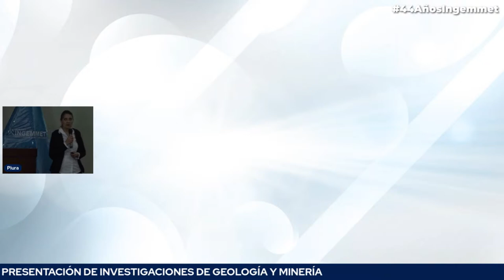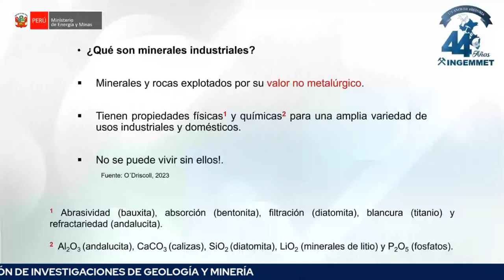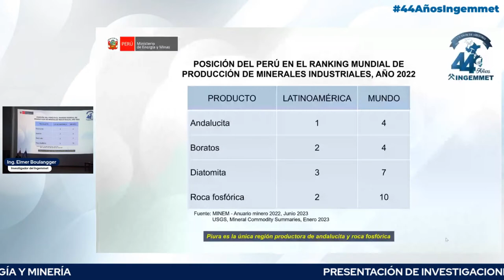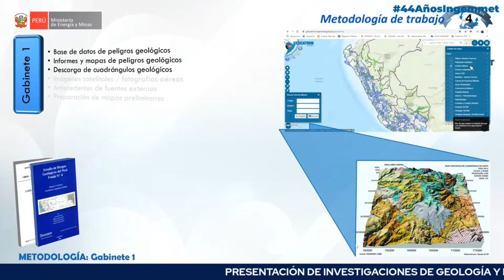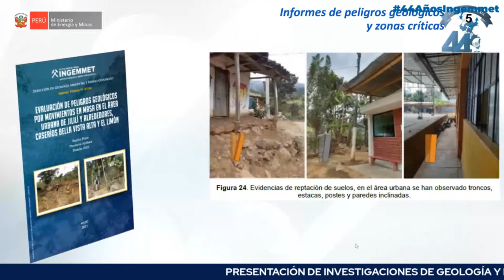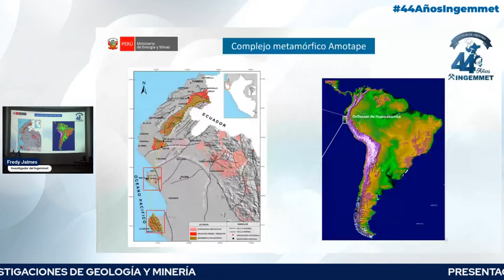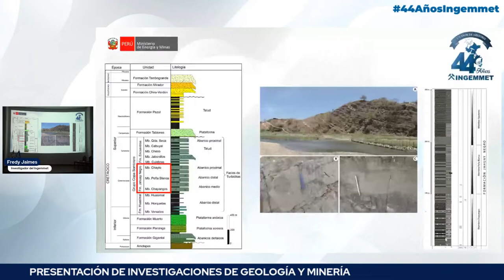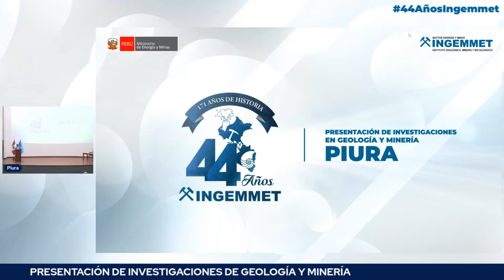PRESENTACIÓN DE INVESTIGACIONES DE GEOLOGÍA Y MINERÍA